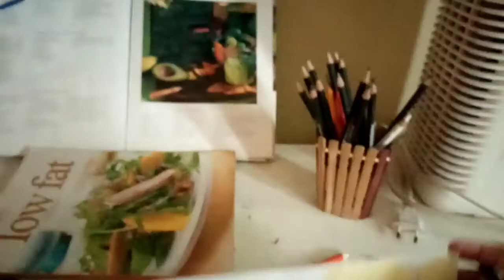How To Draw Lime Preliminaries